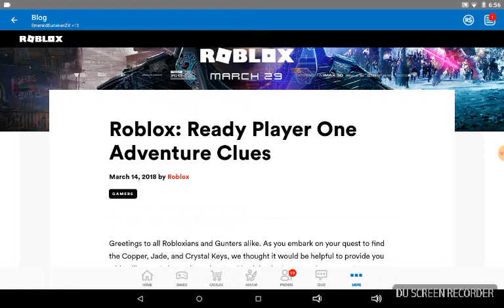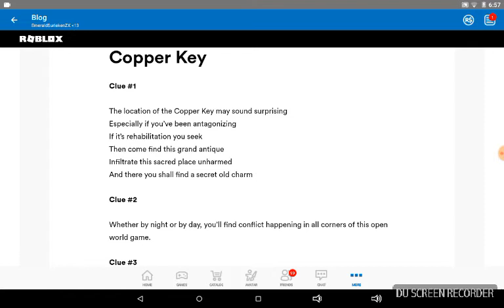Dominus EVENT !?!?!?!!! And Trolling ODERS -Ready Player One Event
I decided to show you the EVENT clues the game is jailbreak also I trolled some ODers